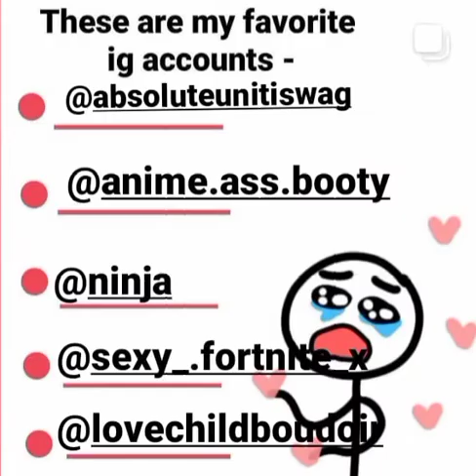get to know me uwu